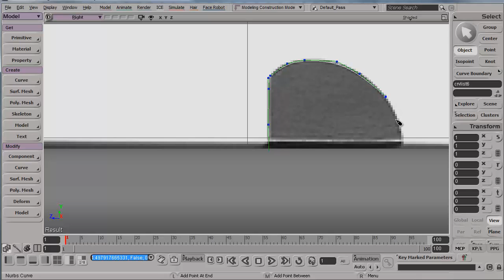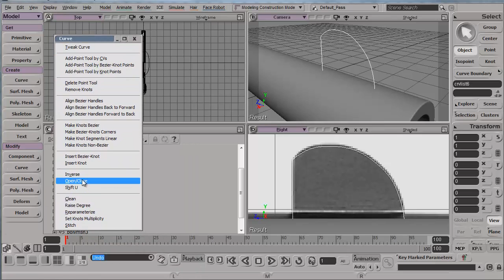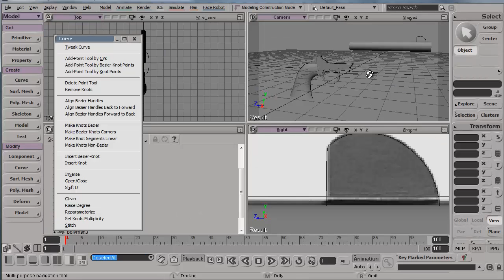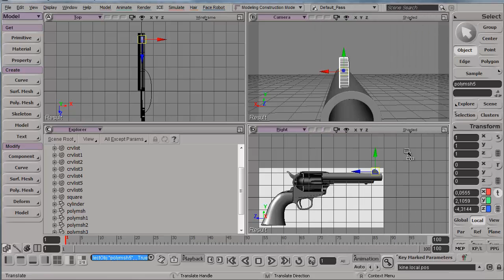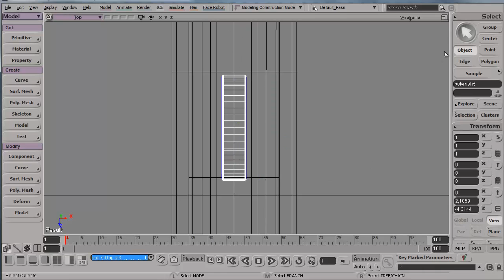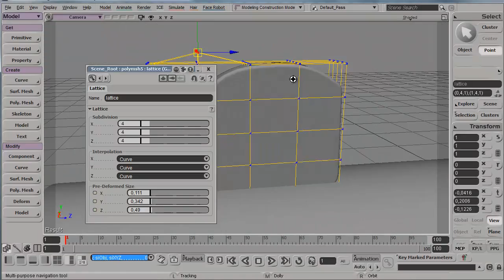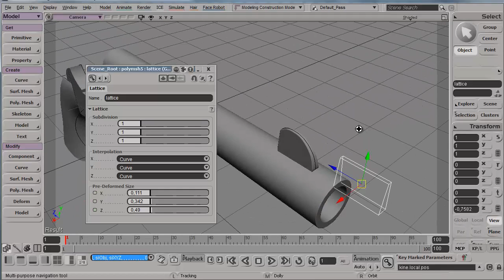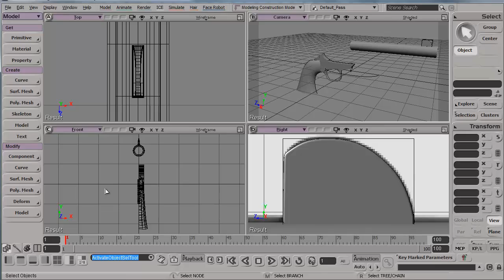Modelado de un Colt 45 Parte 3 | Introducción a Softimage por Javier Vega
Tercera parte de la serie de tutoriales de modelado con Softimage. En éste vídeo vamos a usar la herramienta de creación "Curve to Mesh" que nos permite crear geometría a partir de unas curvas. Después modificaremos la forma obtenida con la herramienta de deformación Lattice.